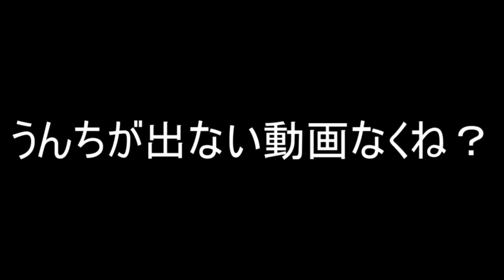このカエルマジで殴らせろ【マリオカート8DX】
あのカエルまじでどこの誰やねん